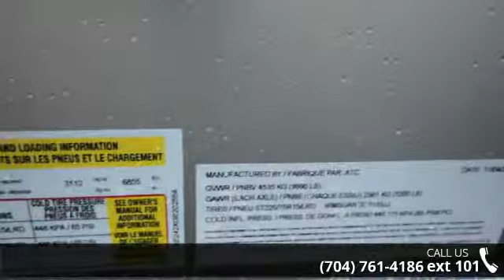2016 ATC 24 ft Enclosed - Trailers of the East Coast - Mo...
" Raven Plus, Trailer Weight- 3135lbs., Aluminum Frame, 2 - 5200 lb. Axles, Aluminum Wheels, Radial Tires, One Piece Aluminum Roof, .030 Screwless Aluminum Skin, White Vinyl Ceiling and Walls, Polybead Flooring, 7 ft Inside Height, 36 Inch Side Door, Uppe